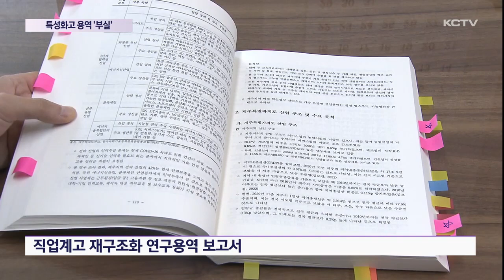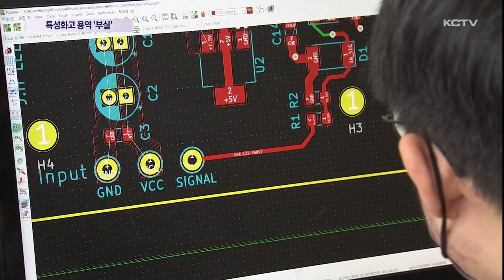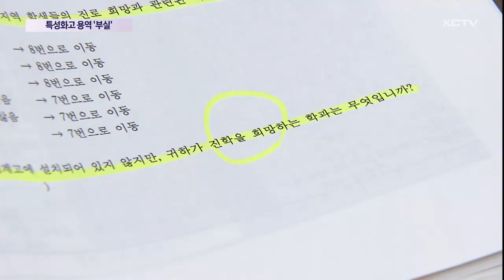특성화고 재구조화 연구 용역 '부실'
제주도교육청이 특성화고 기피 현상을 막기 위해 경쟁력 있는 학과 개편을 위해 지난해 1억원 가량을 투입해 연구용역을 맡겼는데요.

특성화고의 청사진을 제시해 줄 것으로 기대를 모았던 최종 보고서가 부실 투성이입니다.

학교별 교육과정은 천차만별이지만 재학생 의견 조사 항목은 획일적이고 그것도 성산고의 경우는 1명에 그쳤습니다.